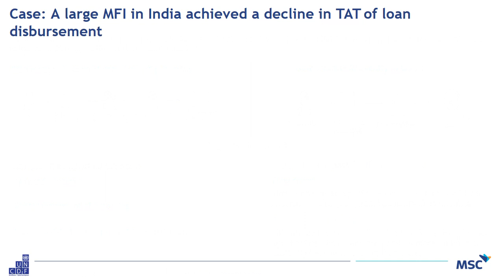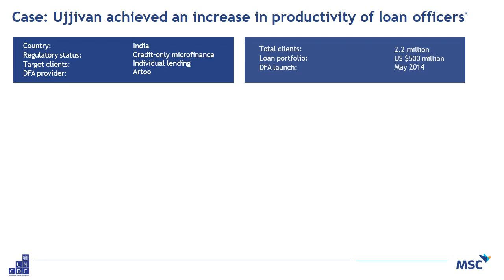Digital transformation of MFIs in Bangladesh (opportunities, challenges, and way forward)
In 2017-18, the United Nations Capital Development Fund (UNCDF) undertook the first comprehensive review of micro-merchants in Bangladesh engaged in the retail sector, operating mostly in rural areas and particularly in Fast Moving Consumer Goods (FMCG).
The landscape assessment of retail micro-merchants in Bangladesh showed that retail micro-merchants require access to financial services, and credit in particular. Their need for financial services is high, and microfinance institutions are well placed to meet their growing credit needs. Micro-merchants predominately borrow from microfinance institutions. With the introduction of digital technologies, microfinance institutions have a new opportunity to expand financial services further to micro-merchants by embracing digital and mobile technologies in their operations.
Keeping the micro-merchant market segment in mind, this report answers the questions of how and why microfinance institutions should make a switch to digital technologies to meet their customers’ needs better.